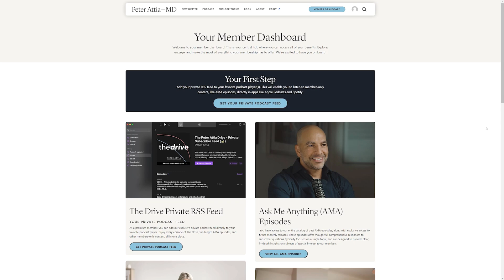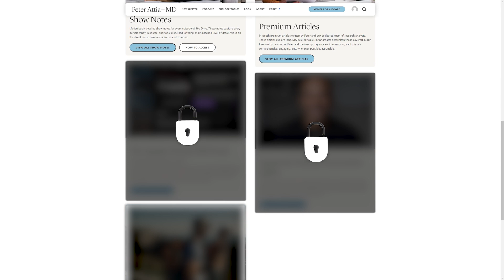How Temperature Affects Male Fertility | Paul Turek, M.D.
Get An Introductory Guide to Longevity and my weekly newsletter here (free)

This clip is from episode 351 ‒ Male fertility: optimizing reproductive health, diagnosing and treating infertility, and navigating testosterone replacement therapy | Paul Turek, M.D.

In this clip, they discuss:

- Heat Exposure Affects Male Fertility – The testicles are temperature-sensitive, and excess heat can interfere with sperm production
-  Hot Tubs Are a Known Risk Factor – Time spent immersed in hot water can negatively impact sperm quality and fertility
- Saunas May Be Less Concerning Than Hot Tubs – Because they don’t heat the scrotum as directly, saunas might be safer, though caution is still advised
- Cold Exposure Like Cold Plunges Is Less Understood – Cold may not carry the same risks as heat

Paul Turek, M.D. YouTube: @TalkWithTurek